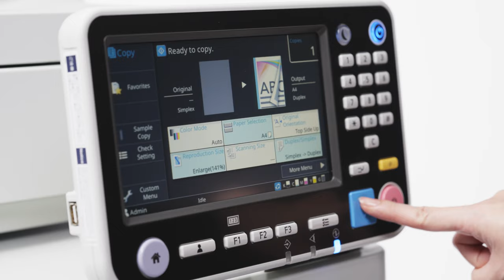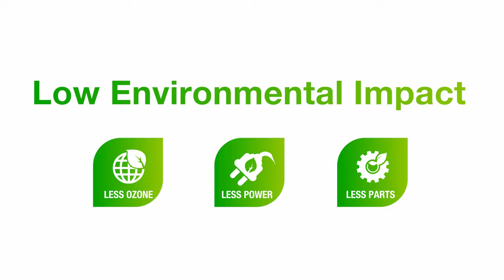RISO ComColor GL Series 〈RISO〉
Best-in-class high-speed color inkjet printer, ComColor GL9730 are unparalleled in the industry, handling high-volume printing at up to 165 pages per minute. They offer impressive reliability that belies their compact stature.
* 165 pages per minute in the case of A4 long-edge feed, continuous printing in standard density setting, using the Face Down Tray.